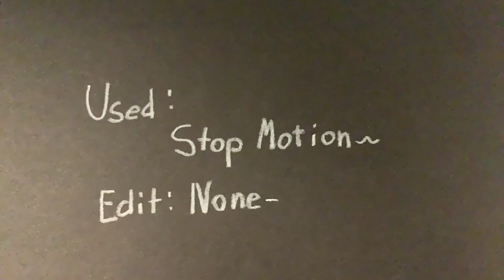Lego ninjago season 14 jungle whip song (stop motion)